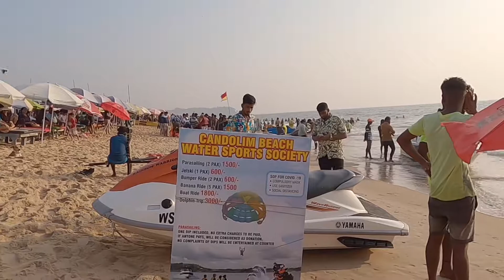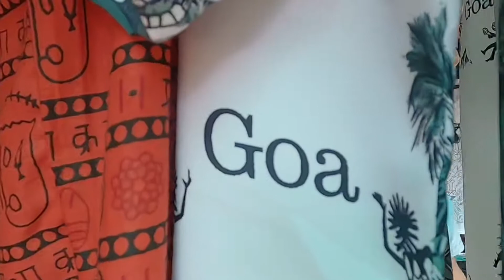GOA #3: केन्डोलिम बीच, गोवा CANDOLIM BEACH, GOA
गोवा के सबसे लंबे समुद्र तटों में से एक, कैंडोलिम बीच को कभी-कभी राज्य के अन्य लोकप्रिय समुद्र तटों का प्रवेश द्वार भी कहा जाता है। फोर्ट अगुआडा से शुरू होने वाला समुद्र तट तुलनात्मक रूप से शांत है और घूमने के लिए एकदम सही है, वाटरस्पोर्ट्स प्रेमियों के लिए, पैरासेलिंग और वाटर स्कीइंग जैसी अनेक गतिविधियाँ यहाँ पर उपलब्ध हैं।
कैंडोलिम-कलंगुट रोड पर्यटकों के लिए खरीदारी और हैंगआउट के लिए कई दुकानों और रेस्तरां से युक्त है।